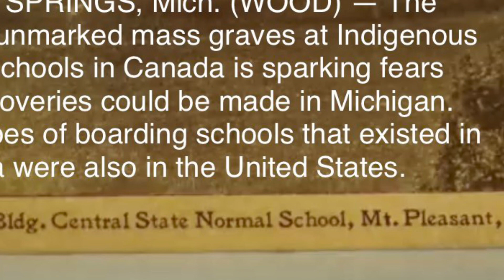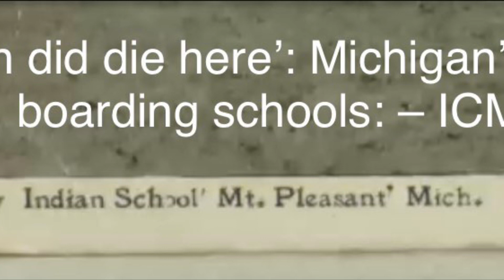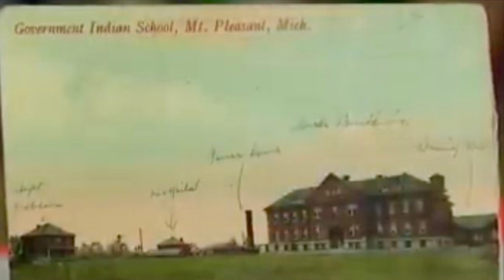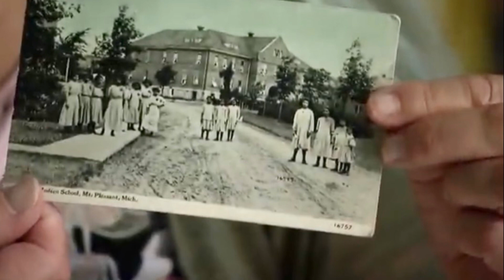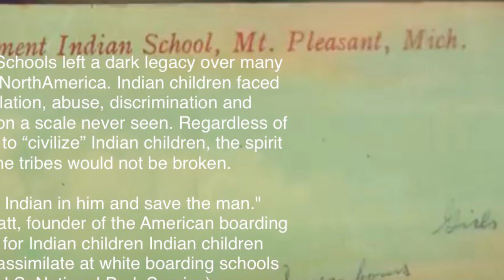Michigan Did You Know That 🇺🇸America Had🪶Indian Residential Boarding Schools, Camps And Farms?😪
Boarding Schools left a dark legacy over many tribes in NorthAmerica. Indian children faced assimilation, abuse, discrimination and ethnocide on a scale never seen. Regardless of the efforts to “civilize” Indian children, the spirit of the tribes would not be broken.

"Kill the Indian in him and save the man."
Richard Pratt, founder of the American boarding schools for Indian children Indian children forced to assimilate at white boarding schools (U.S. National Park Service)

HARBOR SPRINGS, Mich. (WOOD) — The discovery of unmarked mass graves at Indigenous boarding schools in Canada is sparking fears similar discoveries could be made in Michigan.
The same types of boarding schools that existed in Canada were also in the United States.

Michigan Dark History Of Catholic Residential Boarding Schools, Farms, Facilities And Institutions:

Catholics demand church apologize for role in residential school system via

Priest Cleared Of Abuse Claims And Reinstated After Archdiocese Investigation:
A northwest suburban priest is heading back to his parish after he was cleared of wrongdoing.

Residential school survivor shares story after 751 unmarked graves found via

Why It’s Time To Give Indigenous Americans Their Land Back via

Buying Back Tribal Lands via

Eloise psychiatric Hospital tour and history, Westland Michigan

Eloise psychiatric hospital was a large complex located in  Westland Michigan. It was named after Eloise Dickerson Davock, the daughter of Detroit's postmaster.

It operated from 1839 to early 1982. Starting out as a a poor house and farm. Eventually developing into an asylum, sanatorium and hospital. In 1832 it was called the Wayne County Poorhouse; in 1872 it was the Wayne County Alms House; in 1886 it was referred to simply as the Wayne County House. In 1913 there were three divisions: The Eloise Hospital (Mental Hospital), the Eloise Infirmary (Poorhouse) and the Eloise Sanatorium (T.B. Hospital) which were collectively called Eloise. In 1945 it was named Wayne County General Hospital and Infirmary at Eloise, Michigan. In 1974 it had two divisions - the Wayne County General Hospital and the Wayne County Psychiatric Hospital. In 1979 it was officially called Wayne County General Hospital with the psychiatric division closing in 1982.

Inaugural Dia de los Muertos Celebration Held In Downtown Detroit via

The Wellbriety Journey To Forgiveness via _indigenousedu cation

As part of our coverage, The Monitor has written an Explainer on the Canadian schools and an article about the mounting desire for the Roman Catholic church to apologize. Here, we look at American schools.

A White Australia:
In the first half of The 20th twentieth century, Right up until the 1960s, The Australian Government sought to create a single, uniform white Australian culture.

Carlisle students punished for speaking their native language, they were prohibited by the faculty and administration from interacting with other members of their tribe. This added to the trauma because it isolated them from the comfort that can be had from a common language and background, Landis said.

Story of the Carlisle Indian Industrial School begins with a brief introduction to its founder. Richard Henry Pratt spent eight years (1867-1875) in Indian Territory as an officer of the 10th Cavalry, commanding a unit of African American "Buffalo Soldiers" and Indian Scouts.